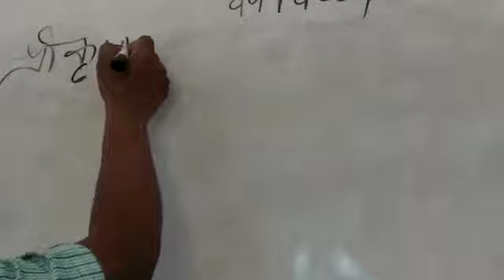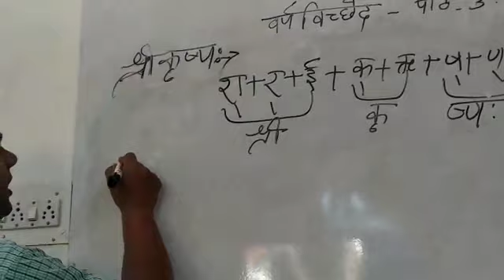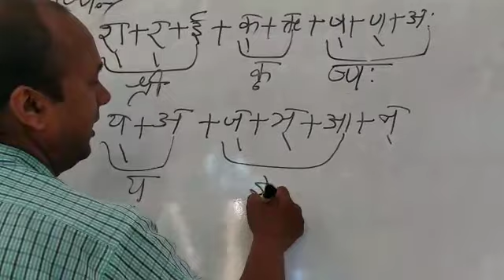Amrita Vidyalayam Odisha class 6to 9 Sanskrit Part 3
Barnamala Barnabichheda